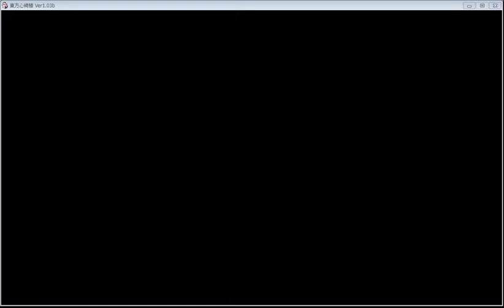TH13.5 Hopeless Masquerade: [06/13/13] Byakuren vs. Ichirin